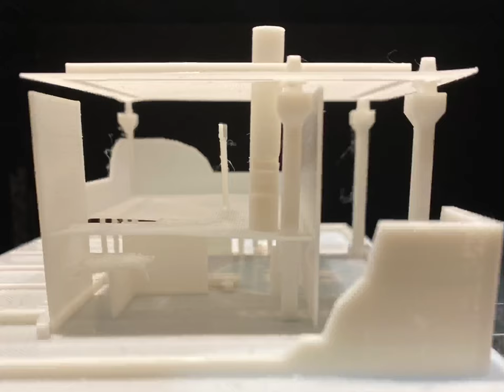Starbucks Design | 3D Printed Model | - Toshi